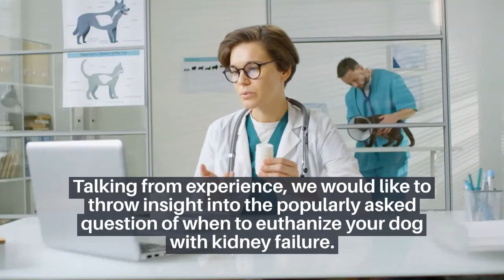When to Put a Dog Down with Renal Kidney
When to Put a Dog Down with Renal & Kidney Failure

Dog owners often wonder and ask the obvious question of the best time to euthanize their dog diagnosed with a chronic disease like kidney failure.

To euthanize your dog means to carry out Euthanasia on them. According to the oxford dictionary, Euthanasia is the practice of painlessly and intentionally killing a living being for a humane reason.

In most cases, it is usually done to end the suffering of that living being (in this case, your dog). It is an alternative painless death.

This article does not compel you to follow the views outlined because euthanizing your dog should be your decision. But it advises that you follow professional advice from your vet.

Talking from experience, we would like to throw insight into the popularly asked question of when to euthanize your dog with kidney failure.

Simply put, the perfect time to euthanize your dog with diseases like kidney failure is when you have run out of all available medical options. At that time, your dog will probably not be lively again. So it best to put it down before it gets even worse.